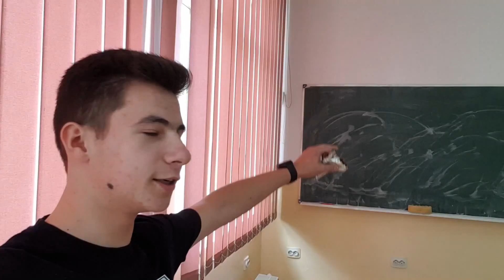Octavian Cotea, „O zi din viața mea”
România Mobilementary, Vidra (Vrancea)